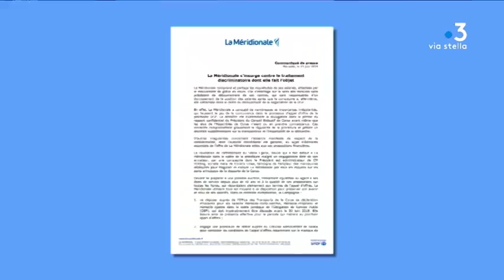Jour de conflit sur le port de Bastia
Equipe - Henri Mariani, Jean-André Marchiani, Christian Giugliano, Christophe gineste